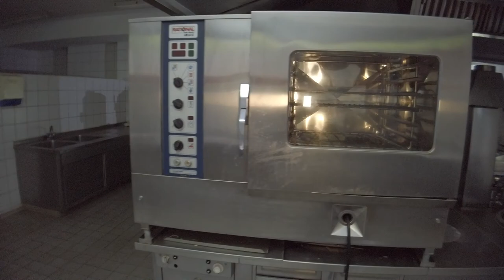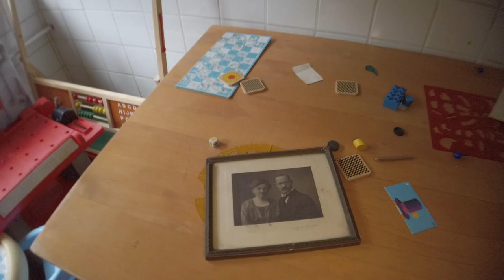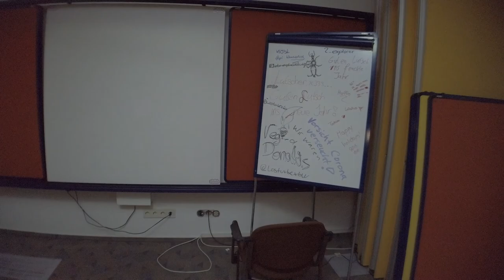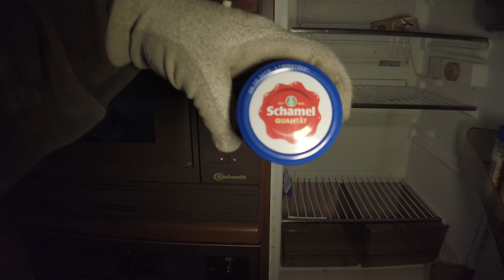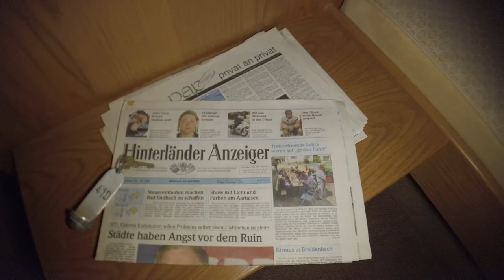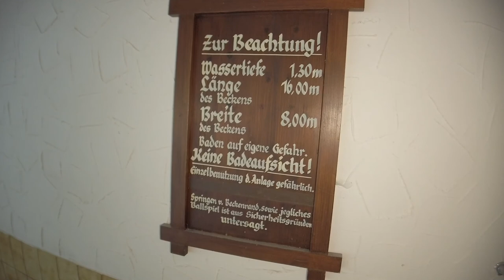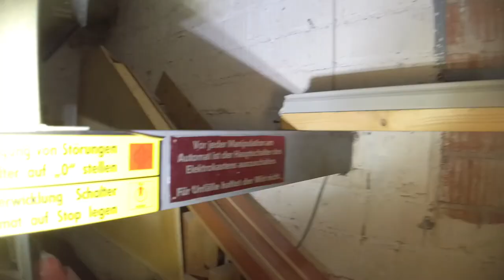LOST PLACE - Hotel zum Sturzbach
In unseren Videos besuchen wir verlassene Orte, auch Lost Places genannt.
Wir versuchen den Verfall auf Film und Foto festzuhalten

Die Urbex-Szene lehnt Diebstahl von Gegenständen aus verlassenen Gebäuden - auch das Mitnehmen von Andenken -, Farbschmierereien und sonstigen Vandalismus strikt ab. Urbexer verlassen die Orte, wie sie sie vorgefunden haben, und behandeln verlassene Gebäude mit Respekt. Denn jedes Gebäude hat eine Geschichte.

Kamera Video: DJI Osmo Pocket

                           GO PRO Hero+LCD

                           Drohne: MJX Bugs 3 Pro 5G 1080P

Kamera Foto: CANON EOS 700E

Unsere Ausrüstung:

NEU: Power Taschenlampe:  AceBeam X45 II XHP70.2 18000 Lumen